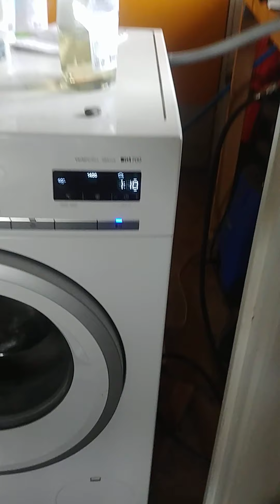Weekend house chores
House project